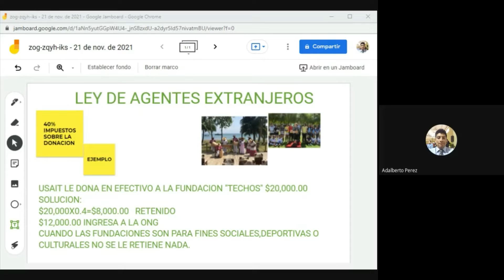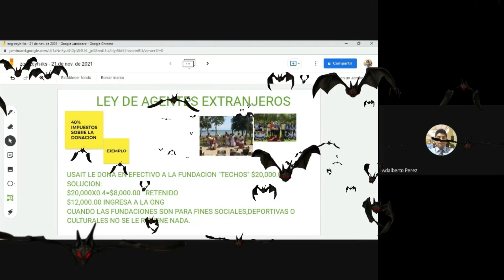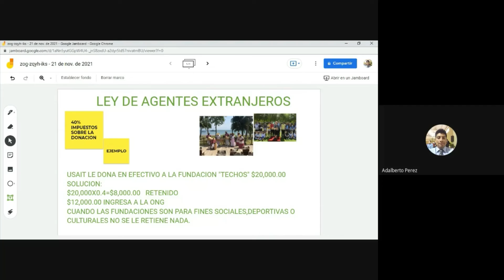ejemplo ley de agentes extranjeros 2021#leyes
ley de agentes extranjeros 2022
40% de impuestos
porcentaje de impuestos en ong

hola amig@ pura vida!!
recuerda escuchar música!!